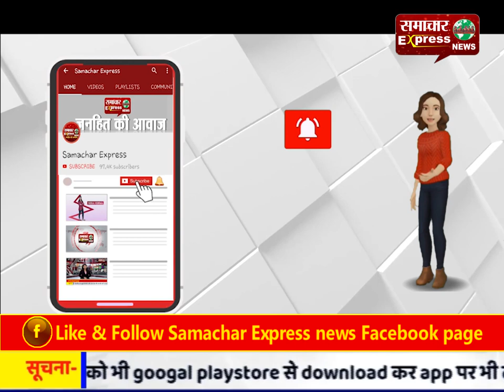स्कूटी पर शव लेकर भागे परिजन